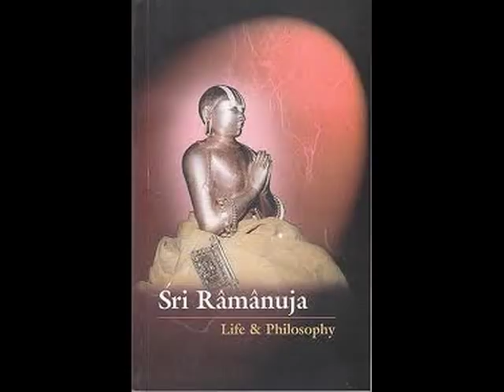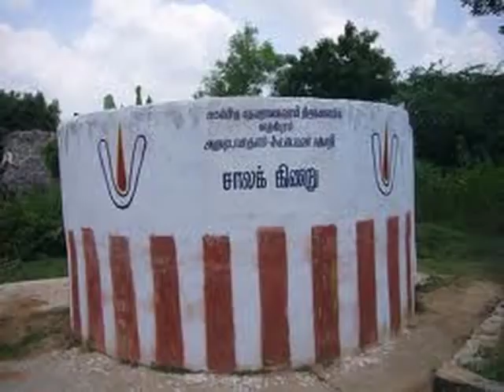Yathiraja Sapthati- Swamy Desikan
Rendered By H.H.Srimad Sri Ranga Ramanuja Maha Desikan